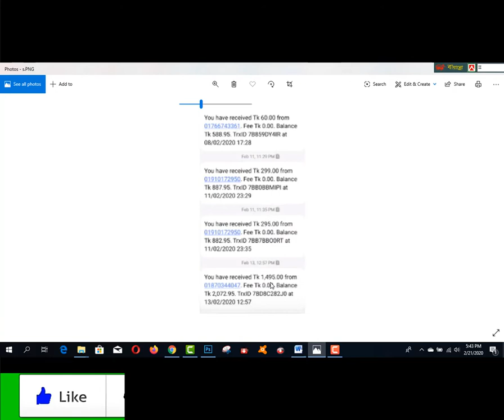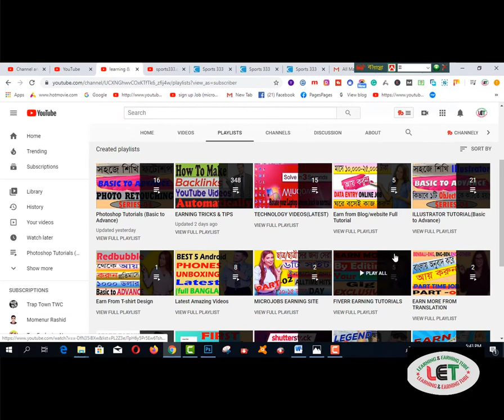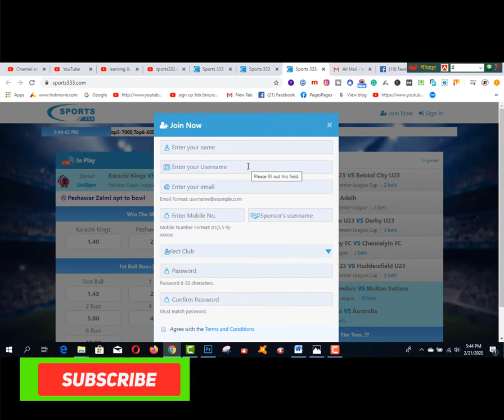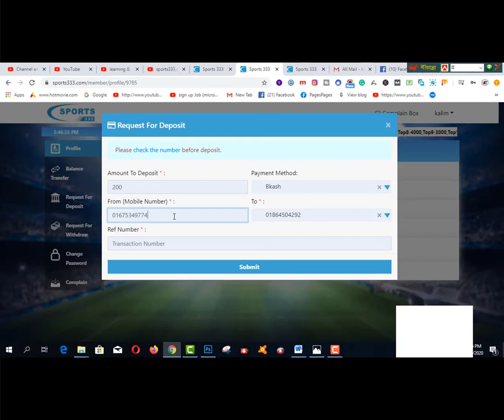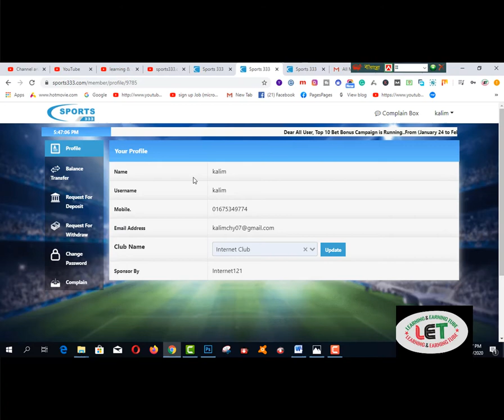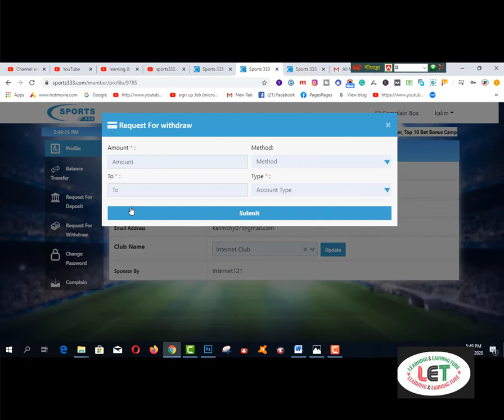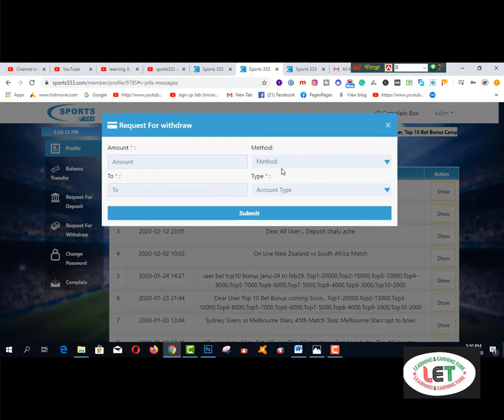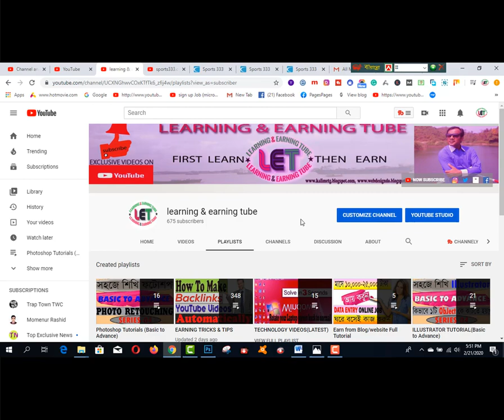sports333 800-1000 taka Income. Online income bd. payment Bikash -2020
Here you will find sports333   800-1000 taka Income. Online income bd. payment Bikash -2020
Club name.. Internet Club

2.  Facebook Group learning & earning tube